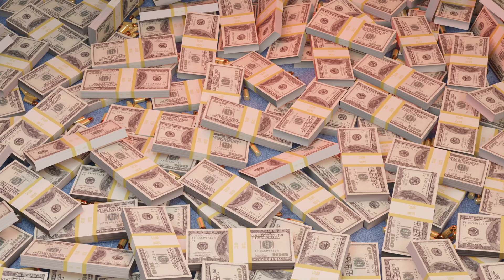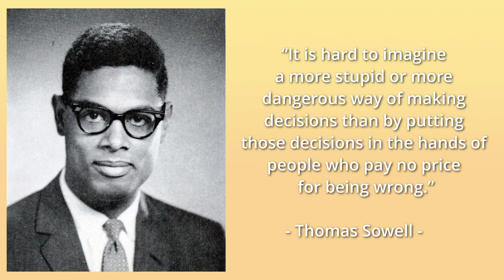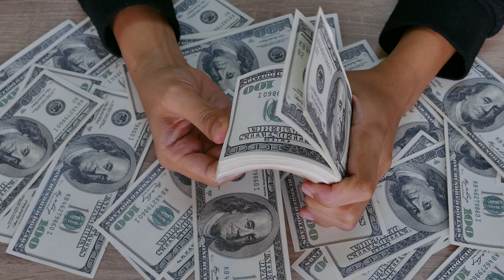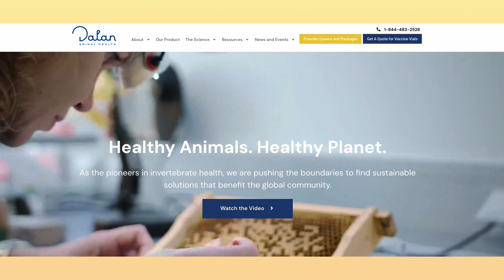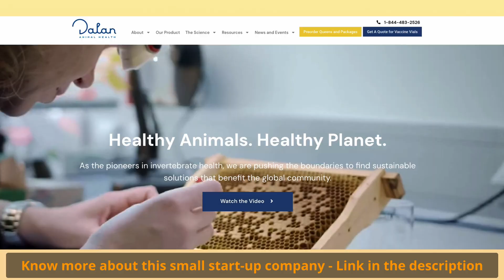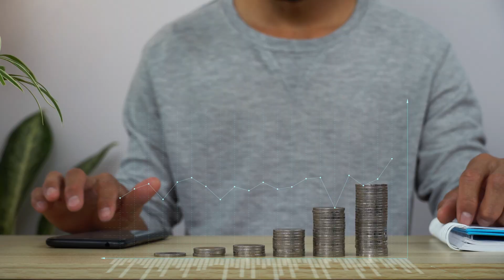A big problem in the beekeeping industry.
In this video, Dr. Boncristiani shares his insights on a significant and potentially concerning trend within the beekeeping industry. To address the current challenges in the industry, it is crucial to prioritize the efforts and contributions of individuals who are deeply invested in its success.

Innovative companies play a vital role in shaping the future of beekeeping, and their contributions should be recognized and embraced by all of us.

One notable example is Dalan Animal Health, a pioneering start-up that has introduced the first-ever vaccine for honey bees. Its success is rapidly expanding, even influencing other industries such as shrimp farming. This highlights the transformative potential of innovation in addressing critical issues. The beekeeping industry urgently needs more groundbreaking solutions like these to thrive and overcome the challenges it faces.
Reach out on social media.